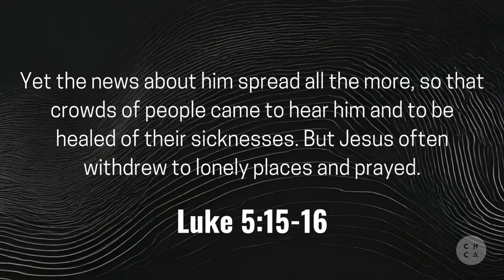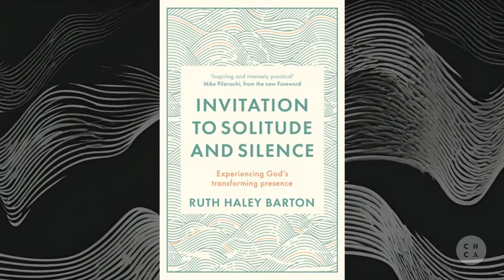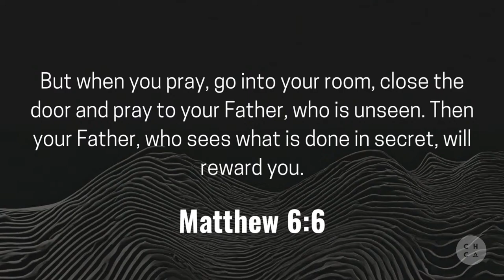"The Quiet Place - Matthew 6:6" - Joshua Stothers